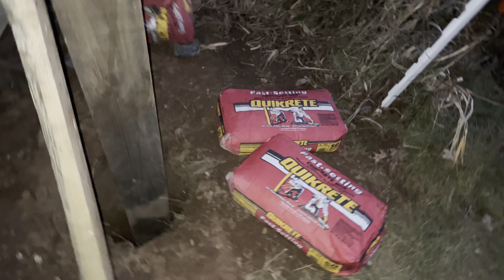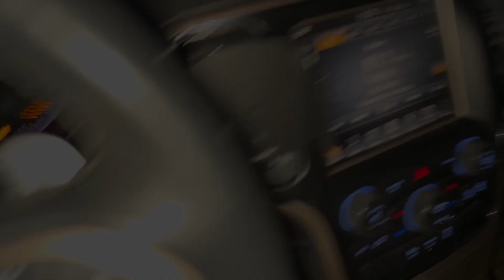Cementing the Gate Posts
It's dark. It's cold. It's snowing??!! Sounds like the perfect time to mix up some cement and get those gate posts ready!